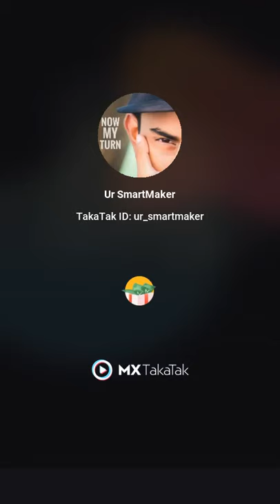creative photography with coil by ur smartmaker